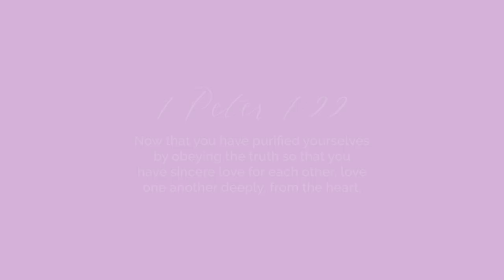Jojowain o Totropahin with the Gamboa Sisters | Ciara Sotto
I have very special guests for my vlog today, my titas! Watch us play a round of Jojowain o Totropahin and check out who got the most “jowas” 🤣